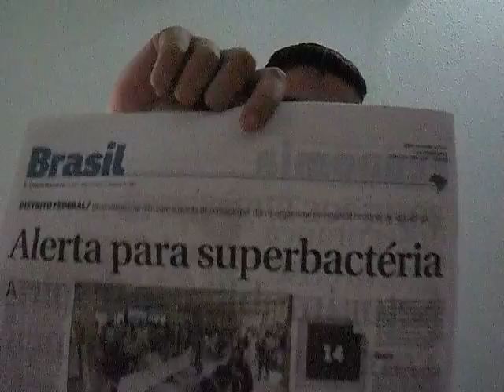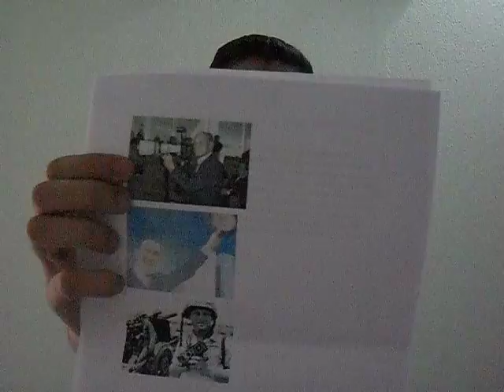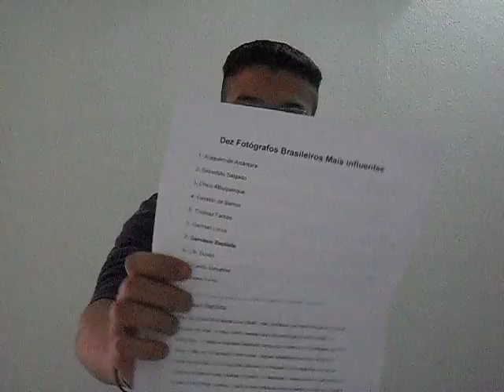Trabalho de apresentação - Fotojornalismo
Na minha formação como jornalista, precisei realizar uma apresentação de fotojornalismo. Confira como foi! 📸